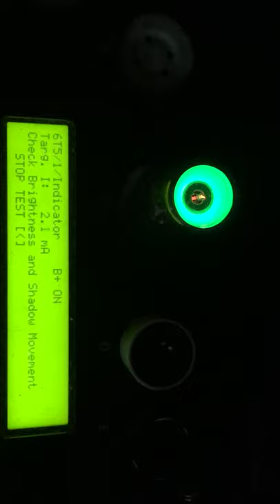RARE RAYTHEON 6T5 EYE TUBE SUPER BRIGHT !!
AWESOME WORKING TUBE !!!